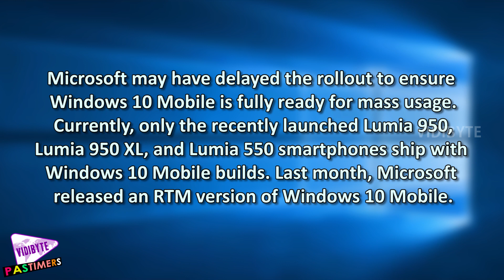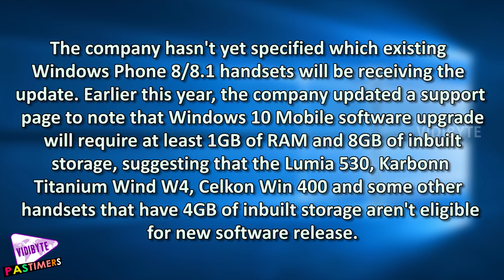Windows 10 Mobile Update for Windows Phone Models Delayed Till Early 2016 || Pastimers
Windows Phone 8.1 handsets such as the Lumia 930 and Lumia 520 won't be getting their Windows 10 Mobile upgrade this year, as previously assured by Microsoft.

Offering no explanation, the company has said that the much-awaited software update will rollout early 2016.